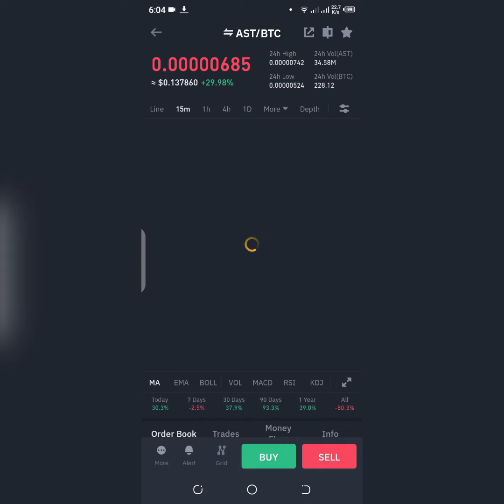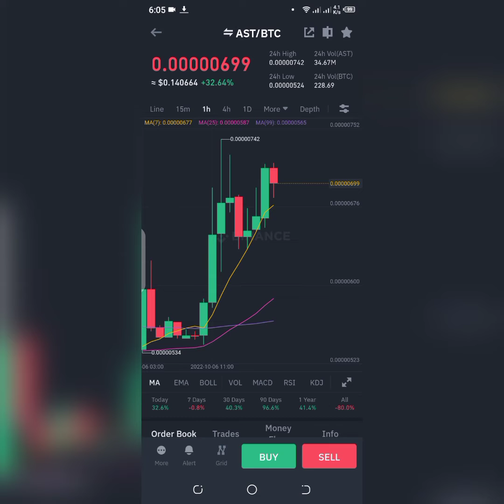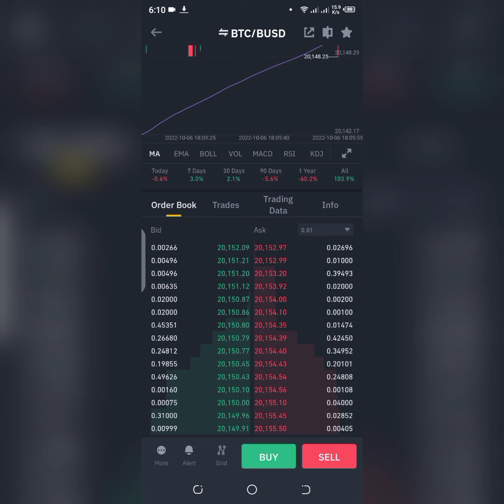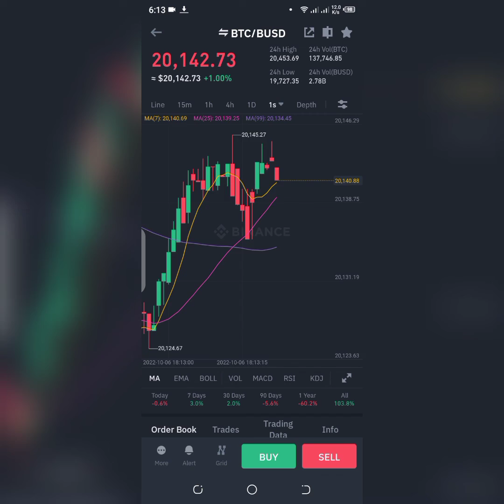How to earn bitcoin from binance trade | 2022